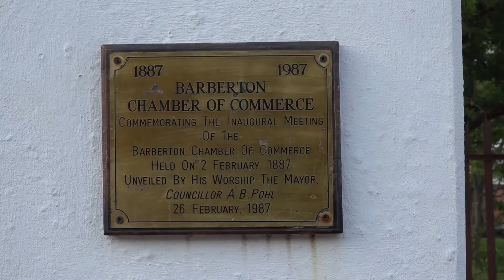Tourah Online Museum - First Stock Exchange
By The Keeper of Knowledge